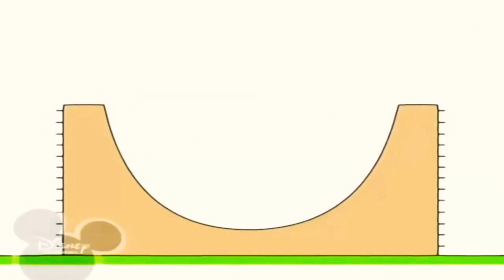6 березня 2021 р.